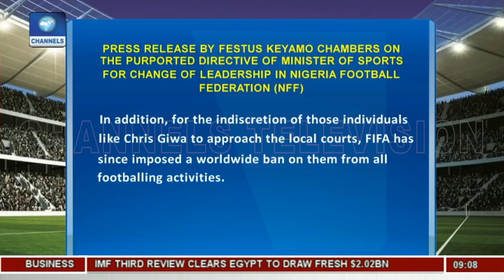Giwa Is Not And Can Never Be NFF President - Festus Keyamo |Sports This Morning